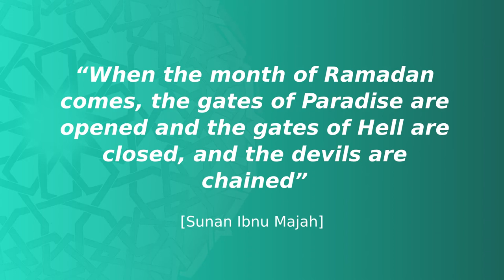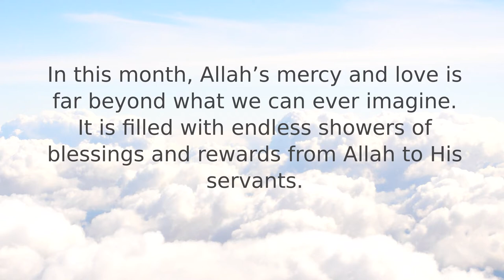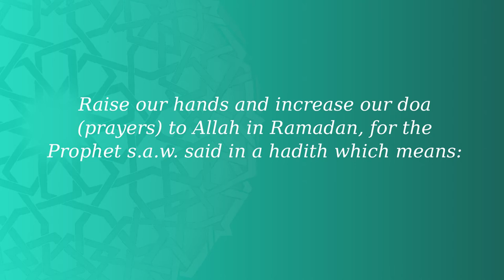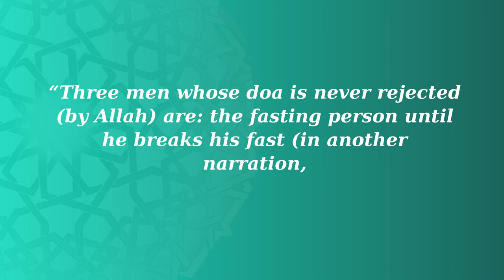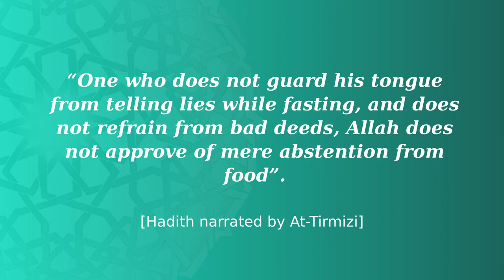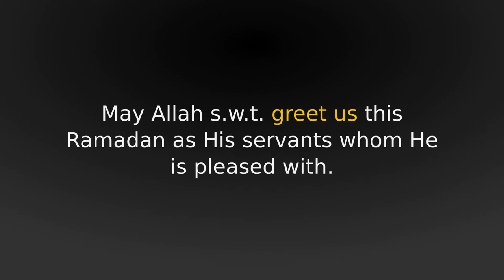Respecting And Celebrating The Purity Of Ramadan